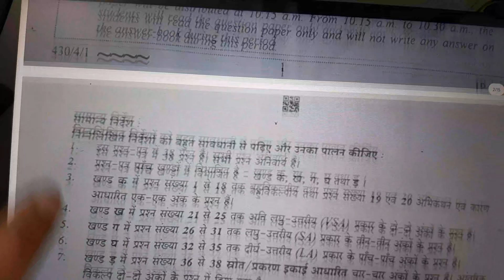maths set 1 paper 2023 Answer key class 10 | 430/4/1 | Cbse Maths basic Class 10 set 1 solution